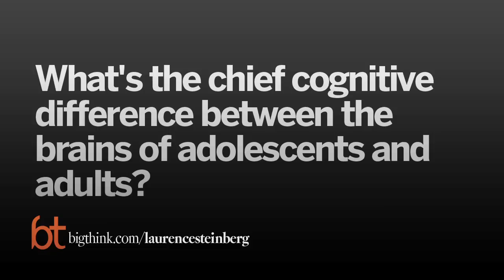The Failed Approach to Juvenile Justice | Laurence Steinberg | Big Think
The Failed Approach to Juvenile Justice
Over the last several years, teenagers have been subject to increasingly severe sentencing. A psychologist explains why this justice system reflects a major misunderstanding of the adolescent brain.
Laurence Steinberg:

Laurence Steinberg is the Distinguished University Professor of Psychology at Temple University. An internationally renowned expert on psychological development during adolescence, he is the author of more than 250 articles and essays on growth and development during the teenage years, and the author or editor of eleven books, including Adolescence the leading college textbook on adolescent development. A graduate of Vassar College and Cornell University, he was named as the first recipient of the Klaus J. Jacobs Research Prize in 2009, one of the largest prizes ever awarded to a social scientist, for his contributions to improving the lives of young people and their families.
TRANSCRIPT:

Question: Has the American juvenile justice system become more punitive over the last couple decades?

Laurence Steinberg: Sure. I mean, in virtually every state across the country, provisions have been made to get tougher on kids. That means being tougher on how they're sentenced in the juvenile system. It also means sentencing more than in the adult system, where they serve time often in adult facilities.

Question: What factors have contributed to this trend?

Laurence Steinberg: Well, the trend really began about 10 or 15 years ago, and it was in response to a dramatic increase in crime. Now, the increase was not just among teenagers; it was also among adults. But many politicians began spouting a kind of get-tough rhetoric, saying that the juvenile justice system was not sanctioning kids severely enough and that we needed to take stronger measures in order to prevent kids from offending.

Question: Does this approach to juvenile justice reflect a misunderstanding of adolescent psychology?

Laurence Steinberg: I think it does, in a couple of ways. The first is that it assumes that kids are going to be deterred by harsh punishments. And surprisingly, they're not. So studies show that kids coming out of adult prisons are just as likely, in fact even more likely, to reoffend than kids who have committed comparable crimes but are coming out of juvenile facilities. In our own research we have found that incarcerating kids for longer periods of time gains you no benefit over incarcerating them for shorter periods of time. So kids are different from adults in some very important ways, and we need to think about how to hold them accountable and punish them and rehabilitate them in ways that are different than we would do with adults.

Question: What's the chief cognitive difference between the brains of adolescents and adults?

Laurence Steinberg: Well, the brain undergoes significant maturation during the adolescent years, and there's two main features that are important here. The first is that adolescents have a much more active reward system than adults do, so things feel better to them, and that makes them more likely to engage in sensation seeking and novelty seeking. I often joke and say that things will never feel as good again during adulthood as they did when we were teenagers, which is sort of a sad thing, I guess. But this is what propels lots of kids into risky and reckless behavior -- that focus on what reward am I going to get from doing this? So that's one important difference. The second important difference has to do with what we might think of as the braking system of the brain, the region and system of the brain that's important for things like impulse control, for planning ahead, for weighing the costs and benefits of a decision. That is still undergoing significant maturation during adolescence, and it doesn't really reach adult maturity until the mid-20s.

Questions: Can we speak of criminal intent in an adolescent?

Laurence Steinberg: Sure, we can speak of criminal intent in an adolescent. So the question really, when an adolescent commits a crime, is never did he know right from wrong? Learning right from wrong is something that occurs very, very early in life. I mean, my dogs know the difference between right and wrong. So that's a pretty primitive thing.